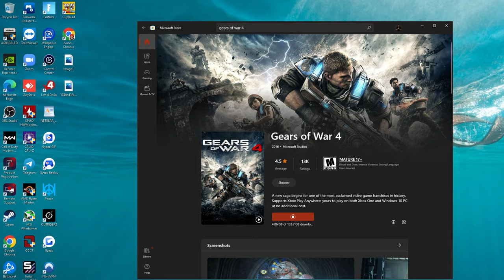The KING of SERA returns to GEARS OF WAR 4......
I played some ranked Gears of War 4 today per request and it was actually quite enjoyable. I can definitely see myself making more Gears 4 videos to keep the content fresh and entertaining. Thank you for the recommendation and i'd appreciate more video request from you guys as well.

gears of war settings xbox
gears 5 best settings
gears 5 wallbounce
gears of war best wallbunce
best gears of war player
gears 5 aim
gears of war 4 montage
gears 5 montage
gears of war montage
gears of war wallbounce tutorial
gears of war movement guide
gears best settings

Gears 5 Sensitivity - 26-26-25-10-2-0 | OMNI OFF | SS OFF | DEFAULTERNATE (Xbox Series X)

My XBL Gamertags:
Rise Avexys (add me here)
Avexys YT

Follow me to stay up to date with the latest Gears of War 5 Entertainment. Video uploaded by Avexys Rise AveX Gears of War 5 funny moments, gears montages, gears of war best players. Gears of War 4, Gears 5 best wallbounce, best movement, mlg gears pro, Gears 5 Multiplayer Gameplay, Gears 5 Multiplayer tips and tricks, Gears 5 Ranked